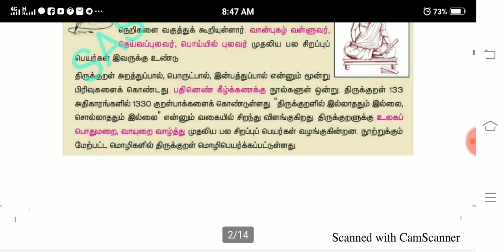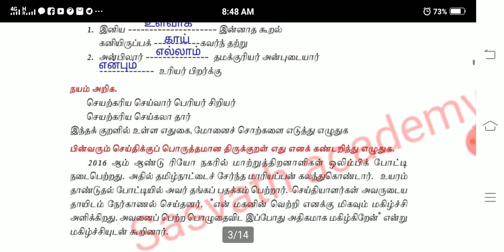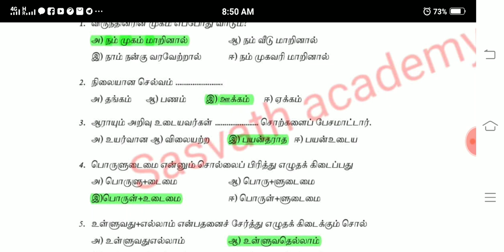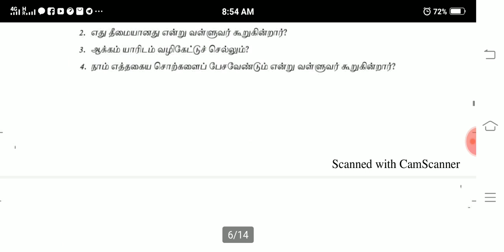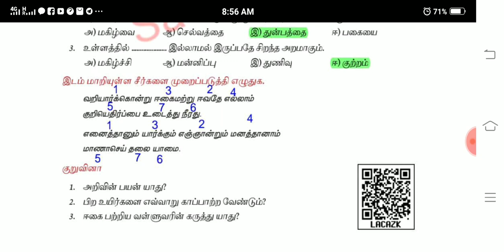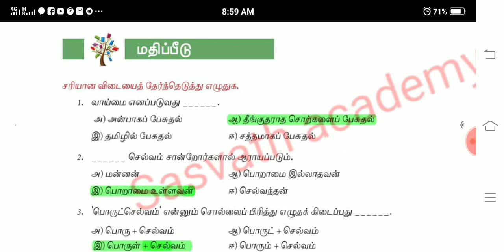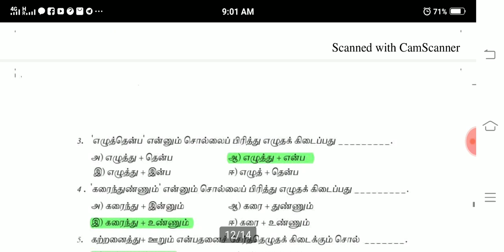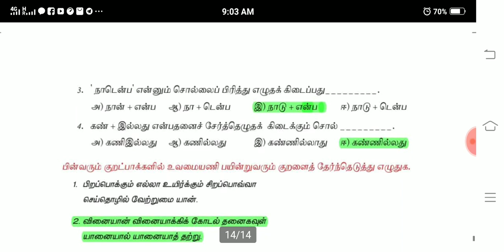திருக்குறள் 6, 7 th New book back answers